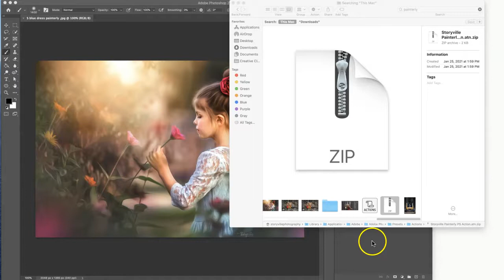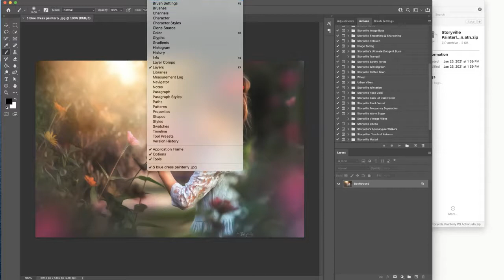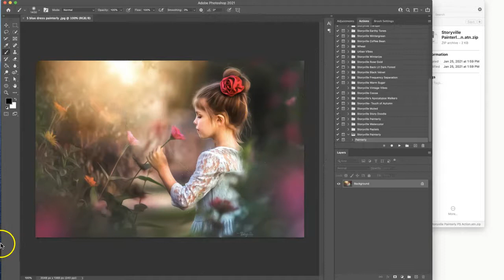How to Load Storyville Actions into Photoshop